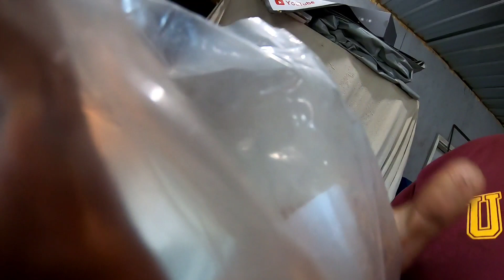Second Crop, First Crop and a Lube Job?